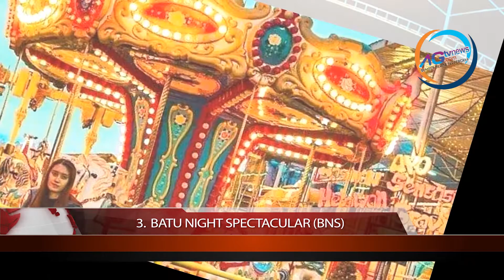4 Rekomendasi Wisata Malang Batu yang Cocok untuk Liburan Keluarga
Mencari rekomendasi wisata Malang Batu yang menarik untuk liburan? mungkin video ini akan membantumu. Kamu yang sedang bingung mau kemana saat berada di Malang ataupun Kota Batu mungkin tempat ini bisa memberika ide menarik. Apa saja rekomendasi wisata Malang Batu itu? Simak di bawah ini.

1. Jatim Park

Wisata Malang Batu ini merupakan salah satu wahana bermain anak-anak yang populer di Indonesia. Sebagian sekolah memutuskan pergi ke sini sebagai tujuan untuk study tour. Jatim Park Malang terdiri dari tiga bagian yang ketiganya berada di Batu.

Jatim Park 1 terletak di Jalan Kartika No. 2, Sisir, Kecamatan Batu. Buka pada pukul 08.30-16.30. Jatim Park 2 berada di Jl. Oro-Oro Ombo No. 9 Termas, Kecamatan Batu, Kota Batu, Jawa Timur. Buka pada pukul 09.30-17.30 WIB.

Yang terakhir, Jatim Park 3 terletak di Jl. Ir. Soekarno No. 144, Beji, Kecamatan Junrejo, Kota Batu. Buka pada pukul 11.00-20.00 WIB.

2. Taman Selecta

Begitu memasuki wisata Malang Batu Taman Selecta ini, kita akan disambut dengan ikan di dalam aquarium. Tidak cukup dengan aquarium, ada sebuah kolam ikan beserta jembatan bertuliskan ‘selecta’. Di kolam tersebut terdapat sebuah air mancur yang cocok sebagai spot foto.

Spot foto berikutnya adalah patung hewan purba yang letaknya di atas. Kita harus menaiki anak tangga dahulu untuk mengaksesnya. Ada banyak wahana di Taman Selecta, seperti flying fox, taman bunga, sky bike bahtera ayun dan lain-lain. Kita hanya perlu melihat papan kita jika bingung arah tempat wahana yang kita inginkan.

3. Batu Night Spectacular (BNS)

Sesuai namanya, Batu Night Spectacular merupakan rekomendasi wisata Malang Batu. Wahananya pun sangat beragam. Untuk anak-anak tempatnya ada di depan. Bagi dewasa, kita bisa mencoba banyak wahana ekstrim.

Jangan lupa untuk mencoba memasuki wahana rumah kaca dengan suasana mencekam. Selain itu, banyak spot foto yang bisa diambil. Salah satunya adalah spot foto di dalam ruangan lukisan 3D.

4. Batu Flower Garden

Suasana taman yang asri tidak boleh dilewatkan. Ada Batu Flower Garden yang memiliki spot foto yang menarik. Untuk mengaksesnya, kita bisa menyewa ojek untuk naik ke atas menuju tempat wisata ini.

Tujuan wisata di sini adalah wisata selfie, sehingga tidak heran kalau wisata ini lebih menonjolkan spot foto. Spot fotonya antara lain; Gardu Pandang, Sky Bike, Sky Swing dan lain-lain. Tempatnya begitu asri dengan udara sejuk dari Gunung Panderman.